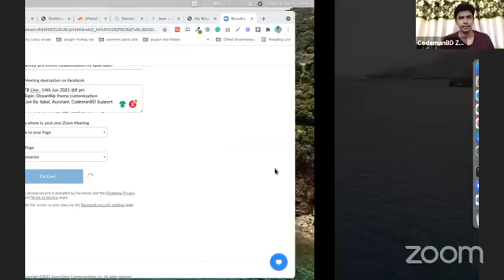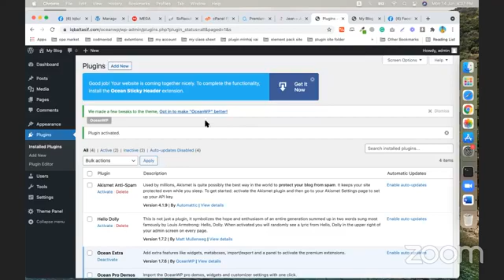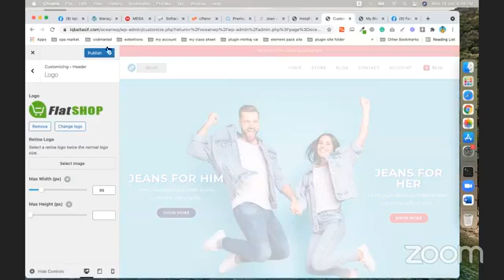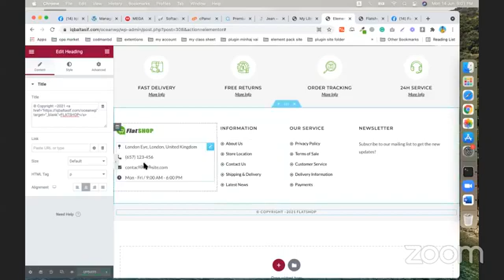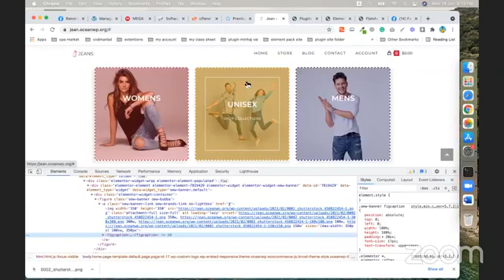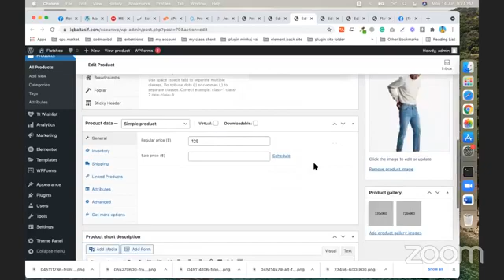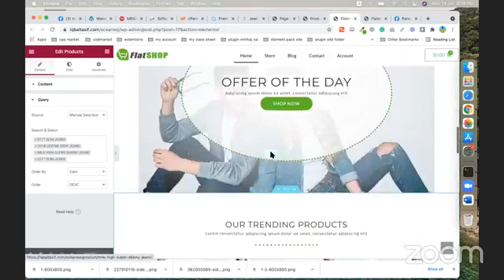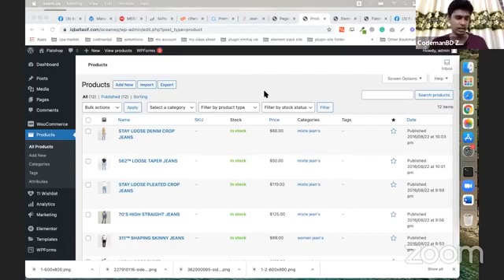Ocean WP Theme Customization | Bangla-2021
Iqbal, Assistant, CodemanBD Support